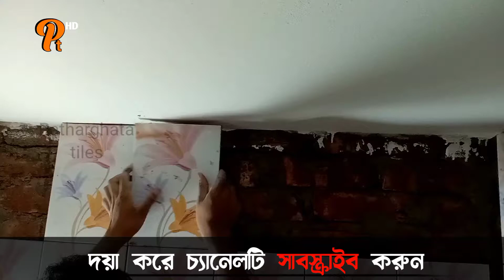বাথরুমের ওয়াল টাইলস ফিটিংস। নতুন টাইলস। patharghata tiles.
সহ সকাল ধরনের ডিজাইনের  কাজ অভিজ্ঞ মিস্ত্রি দারা
অতি যত্ন সহকারে কাজ করা হয়

শুধুমাত্র পাথরঘাটা উপজেলার ভিতরে কাজ করা হয়।

স্থান পাথরঘাটা বরগুনা
মোবাইল ০১৭১২২২৯১৬৫